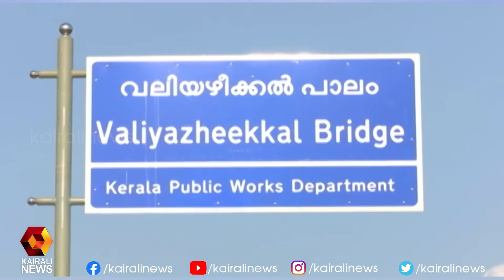പാലം യാഥാര്‍ത്ഥ്യമായതോടെ ഈ മേഖലയുടെ വിനോദസഞ്ചാര സാധ്യതകള്‍ ഗണ്യമായി വര്‍ധിക്കും | Kairali News